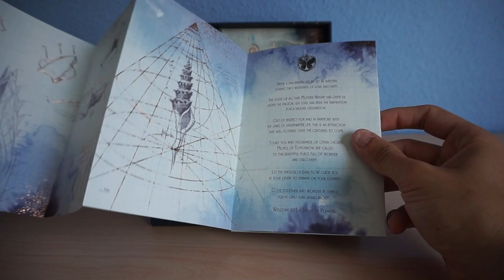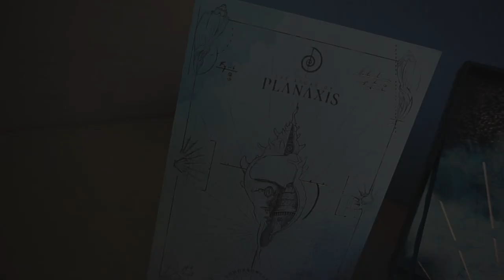UNBOXING ENTRADAS TOMORROWLAND 2018 | CHUMARI TV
En este vídeo os enseño como son las entradas de Tomorrowland 2018 (The Story of Planaxis), y os cuento también cuales son los secretos que guarda.